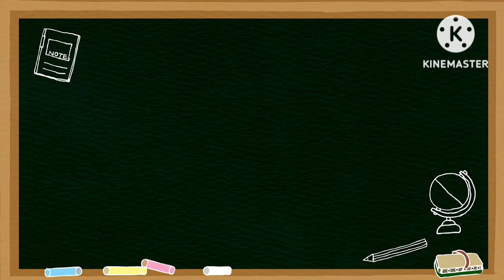15 New Creative World Environment Day 2023 Poster Drawing Ideas|Poster Drawing on Plastic Pollution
15 New Creative World Environment Day 2023 Poster Drawing Ideas|Poster Drawing on Plastic Pollution| My Little Learner